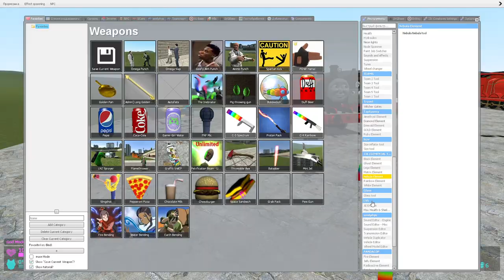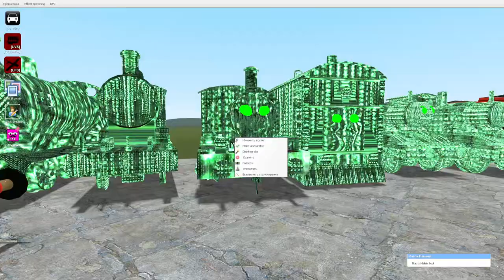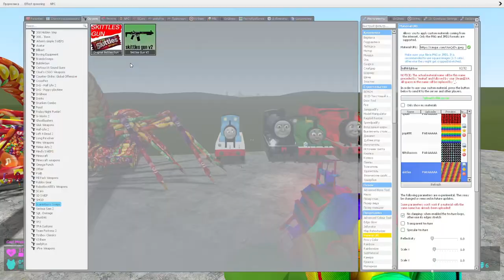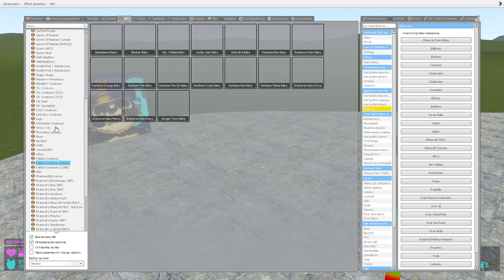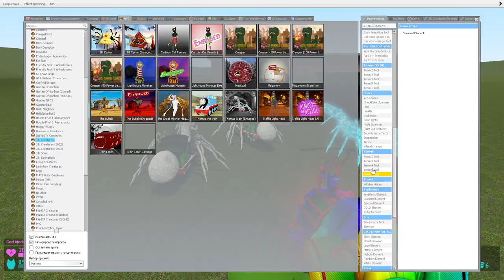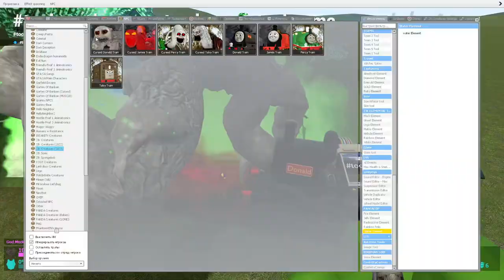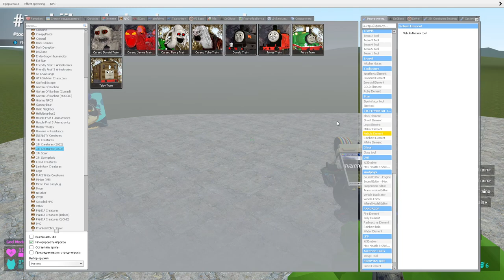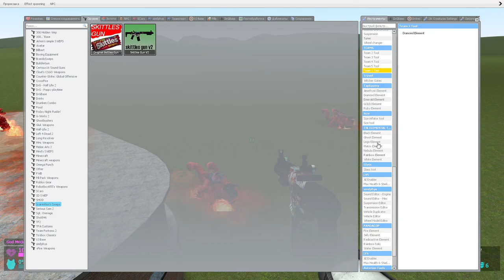SPACE DARK MATRIX SKITTLES JELLY WATER PERCY TOBY JAMES DONALD THOMAS THE TRAIN FAMILY Garry's mod